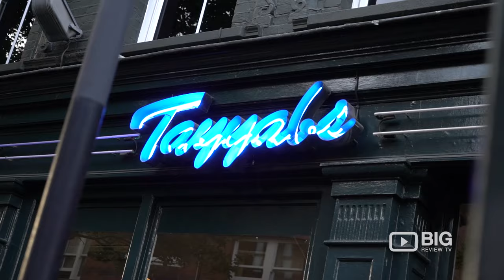Tayyabs Pakistani Restaurant in London UK serving Kebab and Lamb Chops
Have a taste of a delicious feast of Pakistani Food in Tayyabs located at 83-89 Fieldgate St London United Kingdom E1 1JU